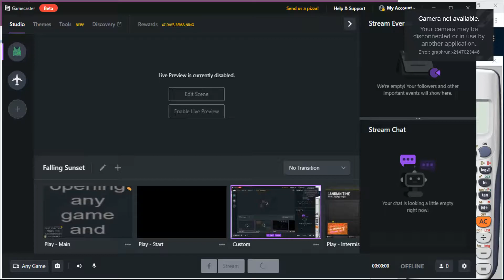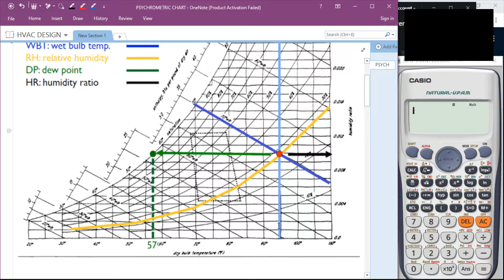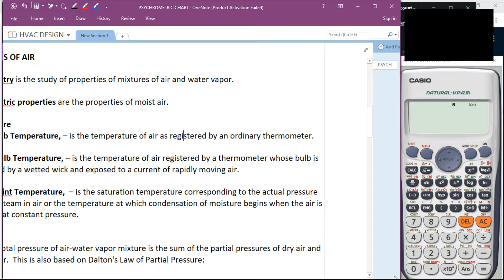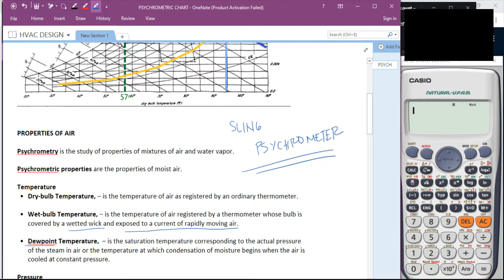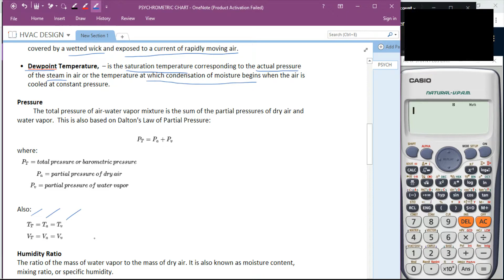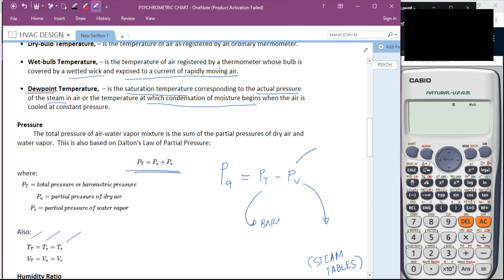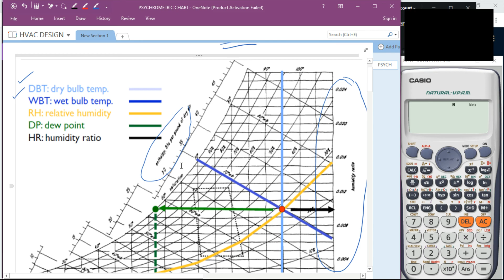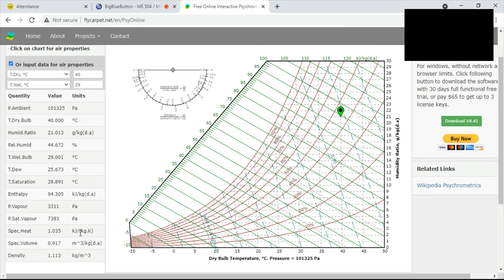HVAC: Psychrometry and Air Properties Pt. 1